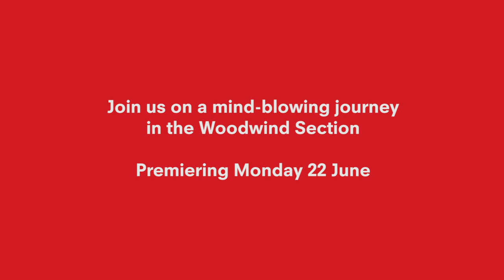TRAILER - The Orchestral Woodwind Section: An Introduction (Philharmonia Orchestra)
The woodwind section is one of the most sonically diverse sections of the orchestra. How do these instruments balance the dual role of soloist and ensemble player? How do they blend their sounds when they're so different? How has their use in classical music changed over the centuries? Find out all of their secrets in our new film release, here on YouTube, on Monday 22 June 2020.

We’re in this together. Please consider making a donation to our Keep the Philharmonia Playing appeal to secure our future and help us stay digitally connected with our audiences around the world.

Like many performing arts organisations, the Philharmonia is facing significant disruption during the COVID-19 pandemic. We want to thank all of our supporters, Friends, audience members and wider community at this challenging time. We are doing everything possible to be performing live again soon.